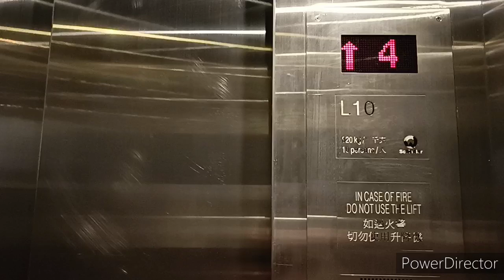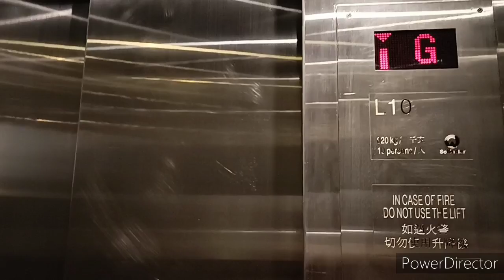薄扶林香港大學許愛周博物館迅達升降機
機號：10
投入服務年份：待查
載客量：10人 620公斤
停靠樓層：LG, G, 1-4

這是位於港大的其中一部份，設有兩部升降機來往各層，採用迅達產品。這裡的設備全屬通用件，包括Everbright RB2000方形凸字按鈕，Tonic樓層顯示器及抵站鐘聲。

升降機資料 Lift Info：
品牌 Brand：迅達 Schindler
型號 Model：3300